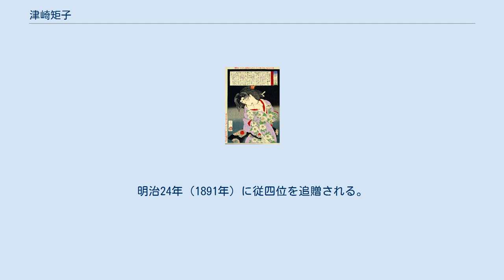津崎矩子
『近世人物誌　近衛家の老女村岡』 （月岡芳年画） 津崎 矩子（つざき のりこ、天明6年（1786年） - 明治6年（1873年）8月23日）は、幕末の近衛家の老女、勤王家。
 女中名は最初は田鶴、須賀野、後に村岡局(むらおかの-つぼね)と称した。
位階は贈従四位。
父は大覚寺門跡家臣津崎左京、兄は大覚寺門跡諸大夫の津崎元矩。
安政の大獄で斬首に処せられた鵜飼吉左衛門の遠縁に当たる。
 寛政10年（1798年）より近衛家に仕えて、中臈を経て老女となり、村岡局を名乗った。
近衛忠熙に仕えて信頼を得て、また勤皇活動に熱心で水戸藩家老・安島帯刀や薩摩藩士・西郷隆盛、勤王僧・月照、梅田雲浜などの勤王家と盛んに交流した。
島津斉彬の養女・篤姫（後の天璋院）が近衛忠熙の養女として江戸幕府13代将軍徳川家定との婚儀のおり、既に亡くなっていた正室・郁姫に代わり養母役を務めた。
 安政5年（1858年）の安政の大獄では、縁戚に当たる鵜飼吉左衛門を通して水戸藩と近衛家のパイプ役となり、戊午の密勅降下に貢献する。
そのため、京都町奉行所の厳しい取調べを受けた後、江戸に連行されて松平光則に預けられ、押込30日に処せられた。
文久3年（1863年）にも、尊王攘夷運動の活発化に伴い嫌疑を受け、幕府に捕えられている。
 維新後は賞典禄20石を賜り、郷里の北嵯峨の直指庵を再興、余生を送った。
明治6年（1873年）8月23日に同地で死去、享年88。
墓所は直指庵北接の竹林。
明治24年（1891年）に従四位を追贈される。
 書籍ほか 京都：小野恵美子、1979年。
 - 国立国会図書館デジタルコレクション収載(0051.jp2)。